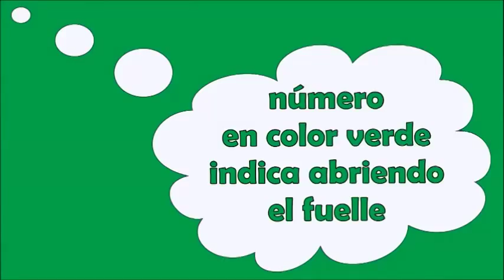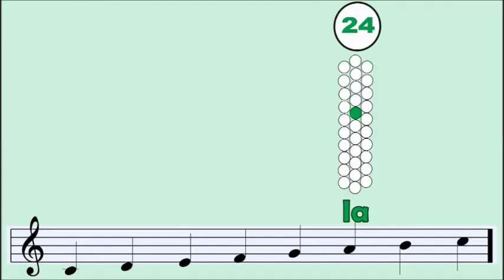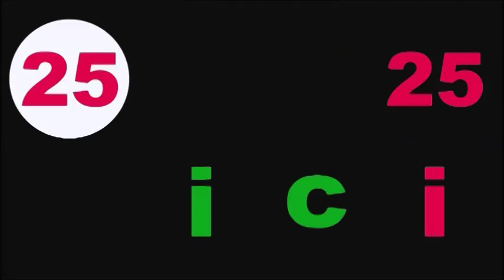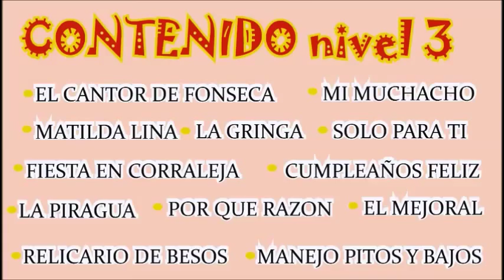El secreto de como TOCAR EL ACORDEON VALLENATO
BOGOTA.  Aprenda Paso a Paso pitos y bajos "" . Cra.69 P Nº 63 A 33 Constan de:
PRIMER NIVEL: